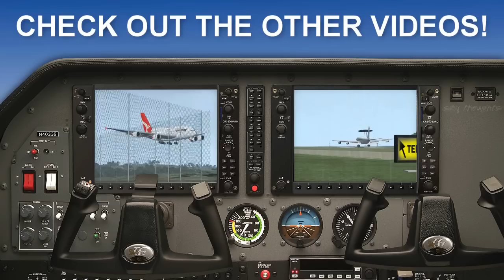Flying Air Force Two (Part 2)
I always wanted to make a C-32 video but just never got around to it. I'm still messing around with the new Liverpool Xtreme scenery by UK2000 for FSX. Love it so far.

I used the QualityWings 757 in this video (sounds too) along with the Liverpool Xtreme scenery package for FSX by UK2000.

Don't forget to add a video response!